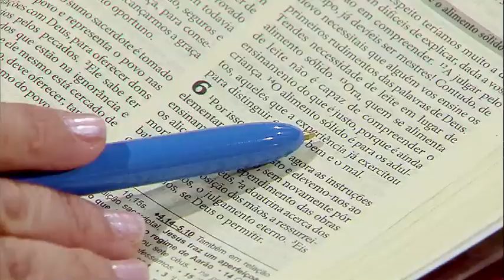Programa - A Bíblia no Meu dia a Dia